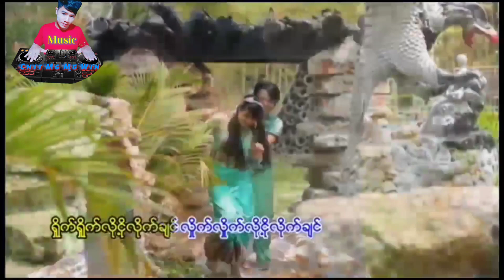တေဆို ဇွဲဝေယံ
ရင်တွင်းရှိုက်သံ